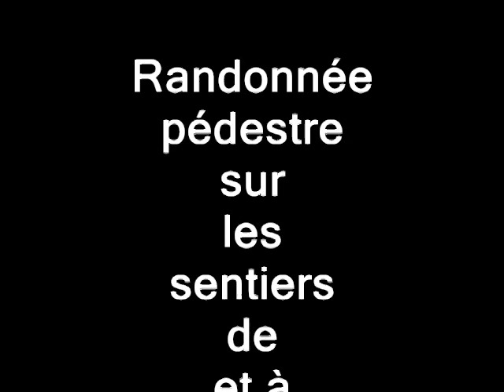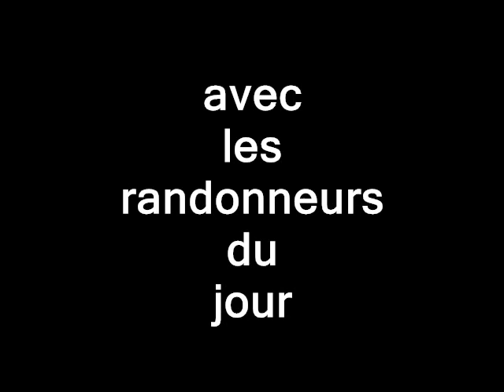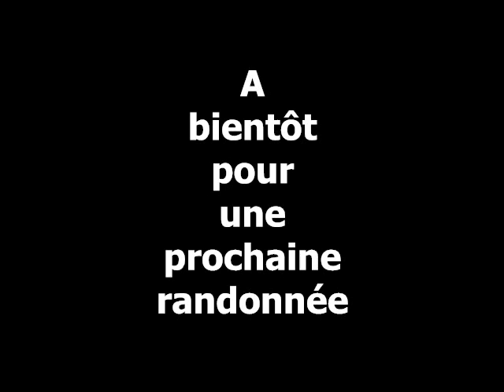Video la Chapelle 27_11_2010.mpg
Randonnée pédestre sur les sentiers de et à La Chapelle le 27 novembre 2010